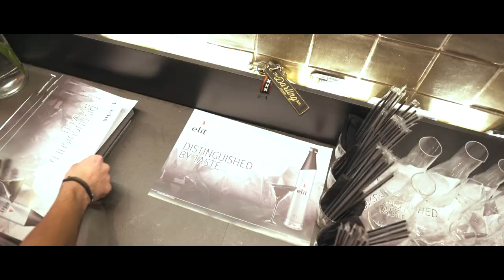Making of the party || Darling the bar